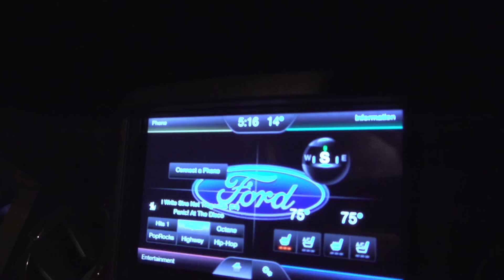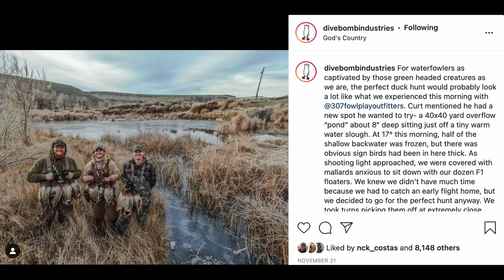15 SHOTS, 15 GREENHEADS over Shallow Ice Hole!!! (PERFECT DUCK HUNT)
For waterfowlers as captivated by those green headed creatures as we are, the perfect duck hunt would probably look a lot like what we experienced with 307 Fowl Play Outfitters. Curt mentioned he had a new spot he wanted to try- a 40x40 yard overflow “pond” about 8” deep sitting just off a tiny warm water slough. At 17° this morning, half of the shallow backwater was frozen, but there was obvious sign birds had been in here thick. As shooting light approached, we were covered with mallards anxious to sit down with our dozen F1 floaters. We knew we didn’t have much time because we had to catch an early flight home, but we decided to go for the perfect hunt anyway. We took turns picking them off at extremely close range and when it was all said and done we had 15 greenheads with as many shots. We are blessed and thankful for the opportunity to experience a lot of incredible hunts, but this one will hold a special place in our minds until the good Lord calls us home. If this was a dream, don’t wake us up.

► Crushing 65 Honkers in Middle of the Field in an A-Frame over the NEW Fully Flocked Silos